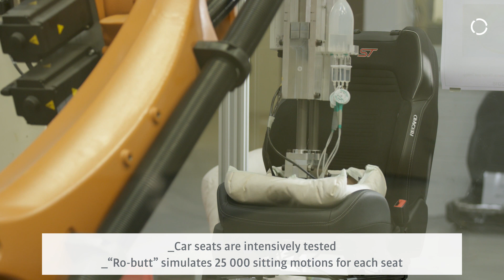KUKA "robutt" testing car seats at Ford factory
Apple, apricot or pear – with the human bottom the variety is large. Offering the right comfort for so many different shapes is an important requirement for car seats. That's why they are among the most intensively tested car parts. At the Ford development center in Cologne-Merkenich, two KUKA robots are responsible for one part of this process. The robots test the new car seats around 25,000 times, simulating completely different load profiles when getting in and out of the car.